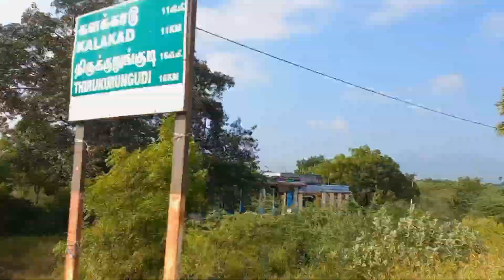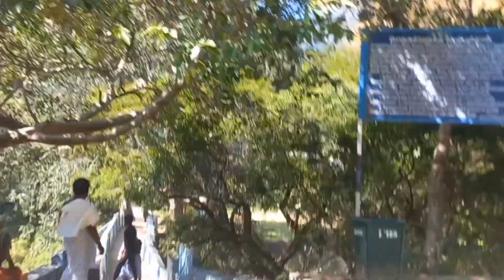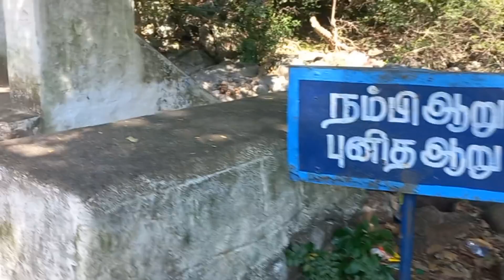Tirunelveli Thirukankudi Nambi kovil🔱🙏-Gold king vloges 🌍